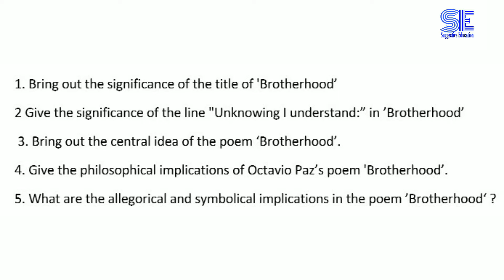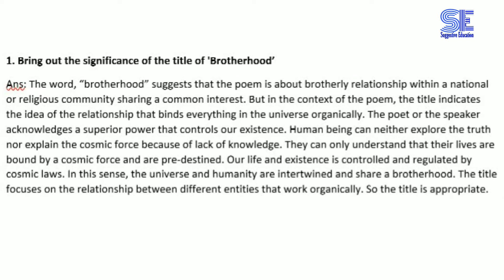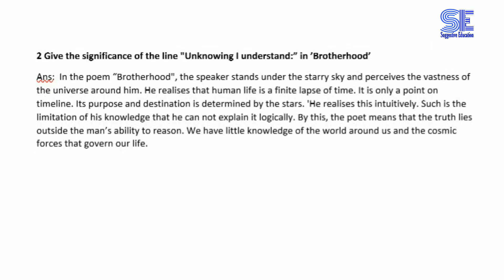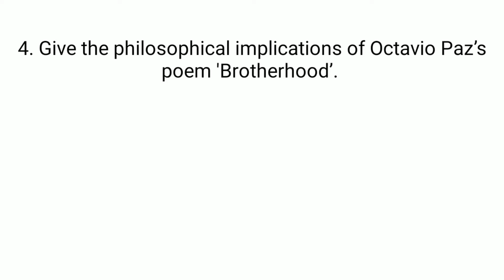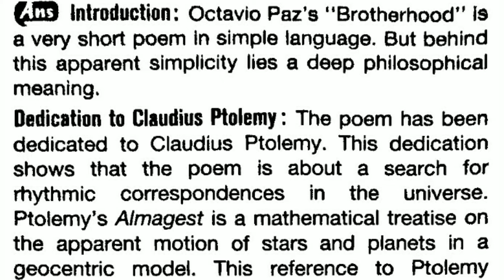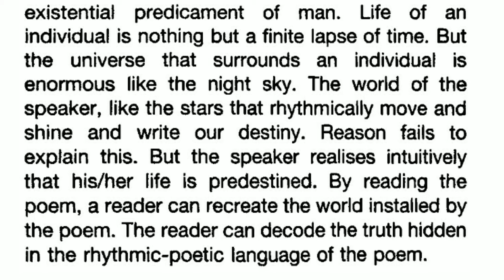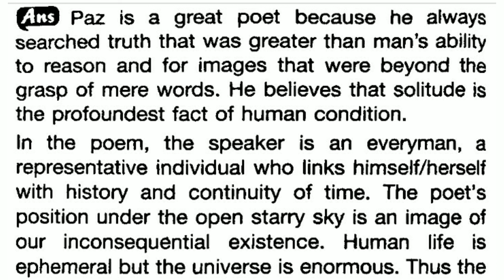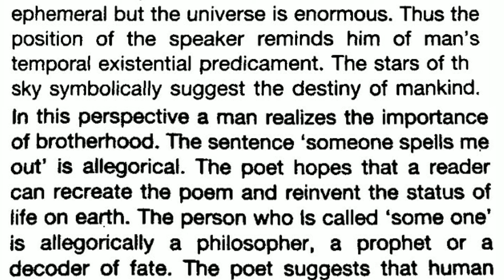Brotherhood Class 11 Suggestion 2021 ll brought questions suggestions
1. Bring out the significance of the title of 'Brotherhood’
2 Give the significance of the line "Unknowing I understand:” in ’Brotherhood’
 3. Bring out the central idea of the poem ‘Brotherhood’.
4. Give the philosophical implications of Octavio Paz’s poem 'Brotherhood’.
5. What are the allegorical and symbolical implications in the poem ’Brotherhood‘ ?